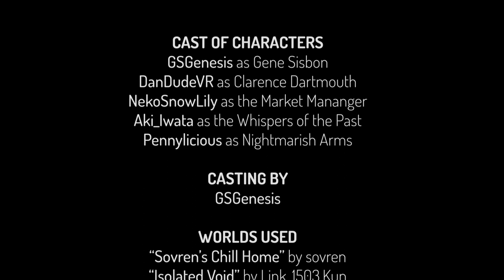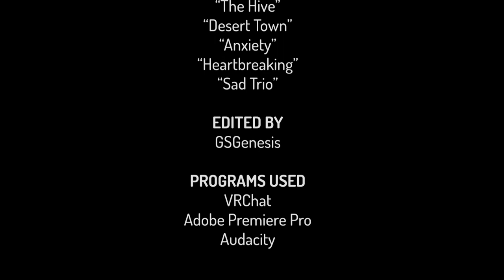Forbidden Fruit: A GSGenesis/VRCBS Short Movie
The days of abuse have come back to haunt a troubled individual - and he never got the help he needed...until now.

Forbidden Fruit - A GSGenesis short film, in association with VRCBS Films

This film was entered into and shown at a VRChat film fest on February 25, 2023.